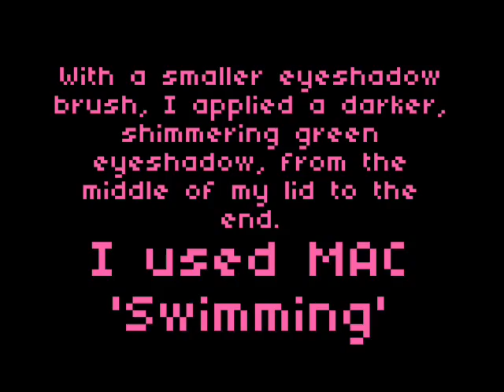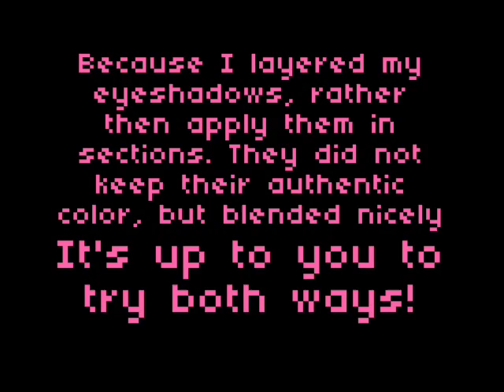Green makeup (With 3 Tones)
New Make Up Video!!!

Green,Mostly done with MAC makeup, for my bday dinner with the BF! (he has a thing for green)

NEW FORMAT!

Due to horrible audio, my videos will now be MUTED, (besides a different song played for each video) and all descriptions and directions will be captioned!
Next I will try to place the camera in front of me and film the parts of the makeup application...
THEY ARE GETTING BETTER!!!

.patience. I'm NO pro!
Song: Boogie Woogie Dancing Shoes by Claudja Barry